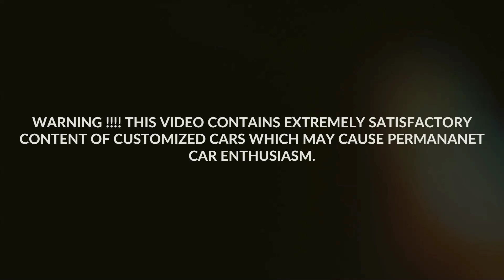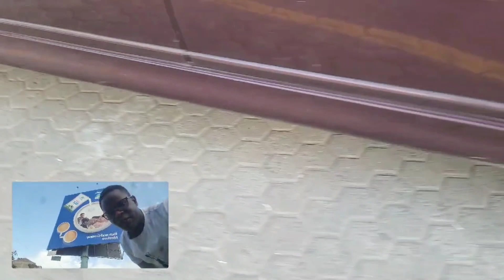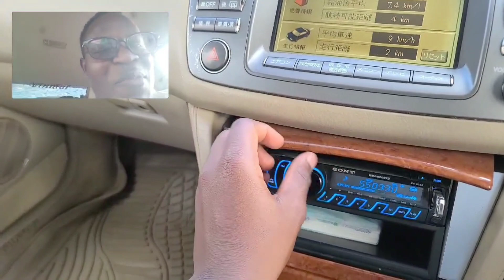Turbocharged Toyota Brevis: Custom Power Unleashed!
🚗💨 Turbocharged Toyota Brevis Review: Custom Power Unleashed! 💨🚗

Dive into our latest review of the turbocharged Toyota Brevis! In this video, we explore how this unique ride combines turbo power with custom tweaks to deliver an exhilarating driving experience. From the roar of the turbo to the sleek modifications, we’ll cover it all.

🔧 What to Expect:
- Turbo Performance: Feel the boost and discover how the turbocharger enhances performance.
- Custom Upgrades: Check out the stylish and functional custom modifications.
- Driving Impressions: Experience the thrill as we take the Brevis for a spin.

Whether you're a fan of turbocharged engines or just love custom cars, this review is packed with insights and excitement.